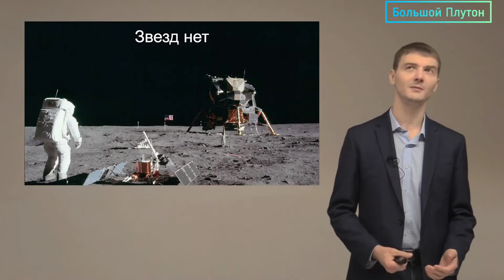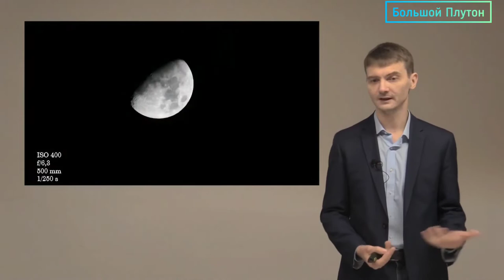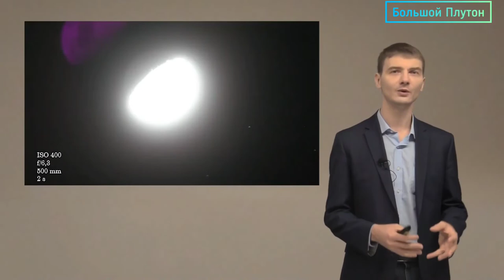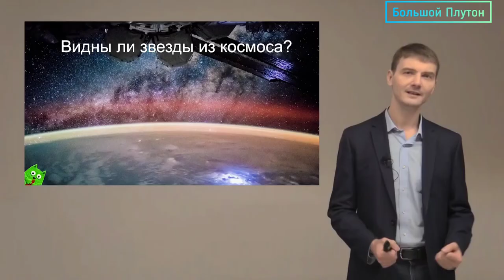Почему на снимках не видно звезд?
Почему на снимках из космоса не видно звезд? на это ответит Зеленый Кот, Виталий Егоров. что такое экспозиция и выдержка расскажут в этой лекции.

Подержать проект моно:
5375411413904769